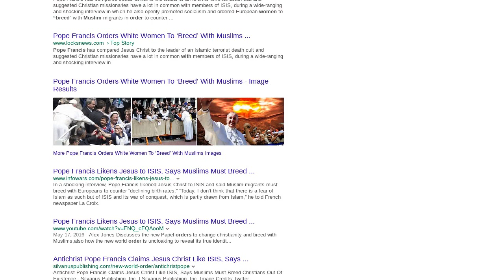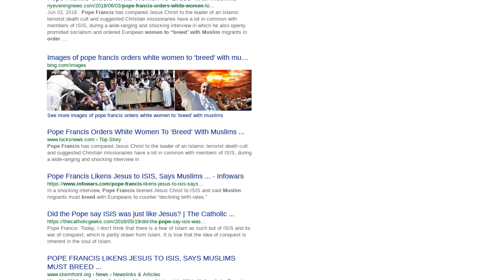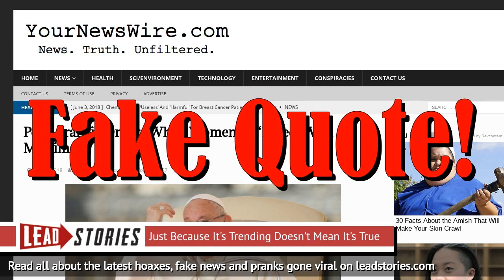Fake News: Pope Francis Did NOT Order White Women To Breed With Muslims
Did Pope Francis order white women to breed with muslims to counter declining birth rates?  No, that's not true.  The racially charged quote was invented by a website that habitually takes bits and pieces of articles from other sites and then adds invented claims in the headline and first paragraph of their own version of the story.  The Pope did not make those comments.